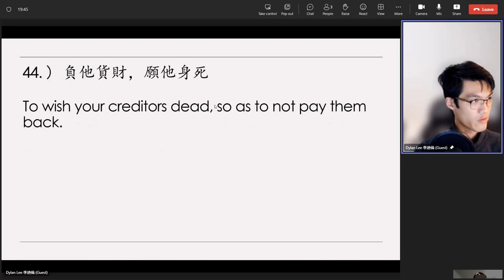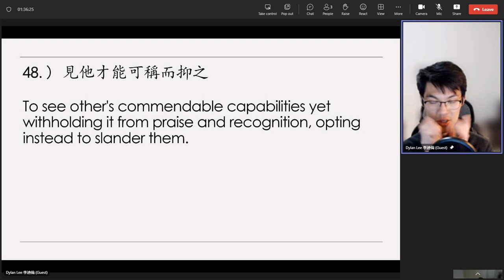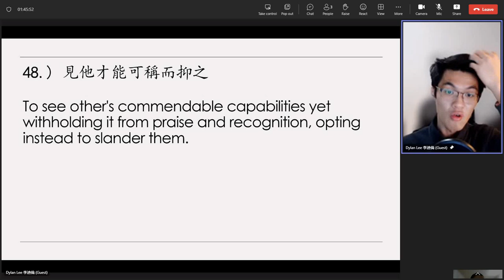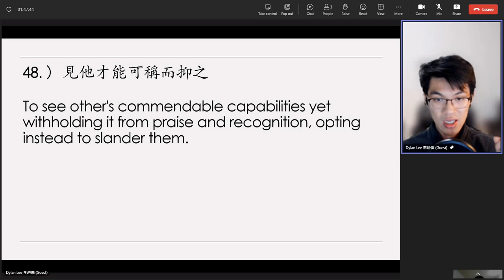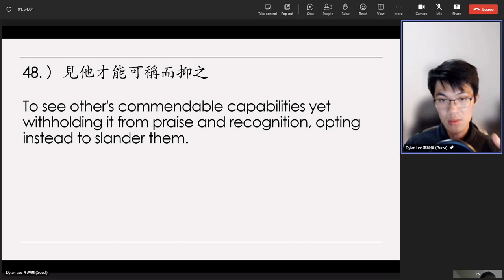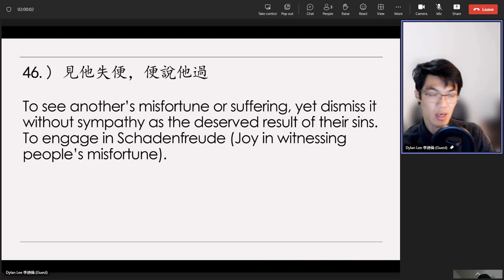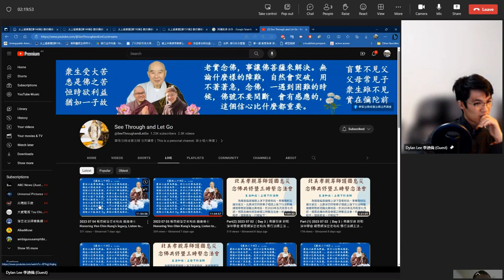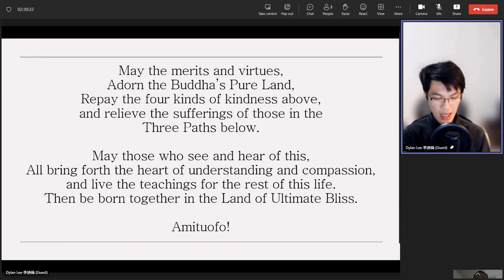Dylan Lee's 20230711（43）Review on《太上感應篇》Treatise on Response and Retribution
1)【干求不遂。便生咒恨。
2）【見他失便。便說他過。見他體相不具而笑之。見他才能可稱而抑之。